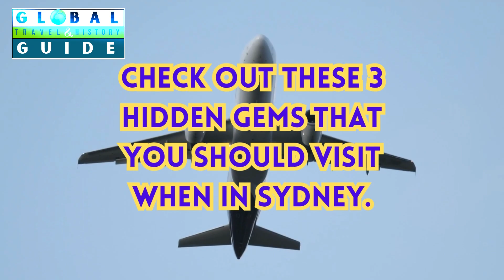3 Hidden Gems in Sydney - Must Do Travel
3 Hidden Gems in Sydney - Must Do Travel

In this mind-bending video, we'll take you on a journey to explore the three hidden gems in sydney that seem like they belong in a dream. From inexplicable natural wonders to man-made marvels shrouded in secrets, these places will leave you questioning reality itself.

Most of you visited the lakes that certainly would have crystal clear water with mountains rolling around them, but how many saw a lake with rose colored water? There are still a number of spots on earth that challenge the rules of nature and break them with their distinctiveness. These are places that don’t feel real however, they are still not alien or from the other planets.